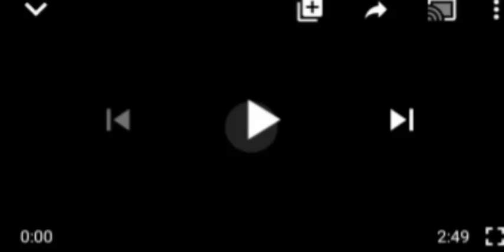ẞirds Of The S@me Fe@ther! Gumi React On Suspênsi0n and Sãçk Of Abuja lmam Nuru, You'll Be $h0ckêd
Nigeria Govt#Gumi# Abuja Imam